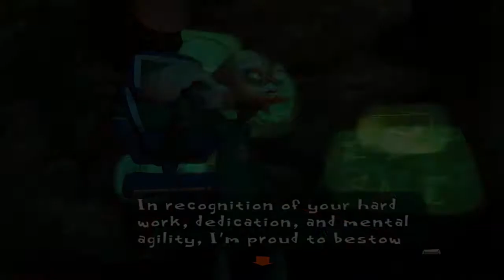Lets Play Psychonauts: That is a BIG Censor (ep11)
Today we finish up Nein's mind and run into a bit of a big problem